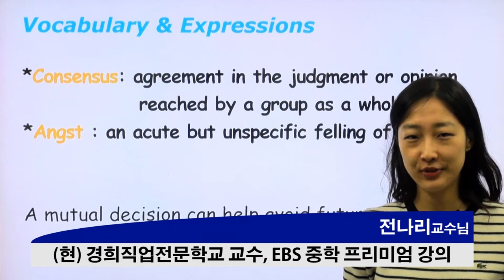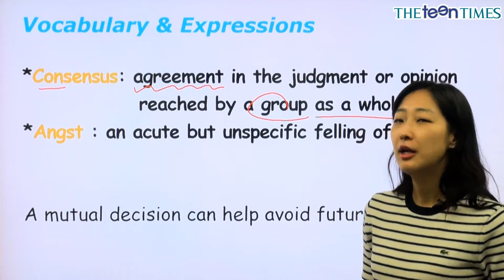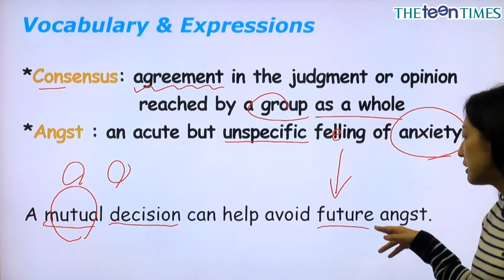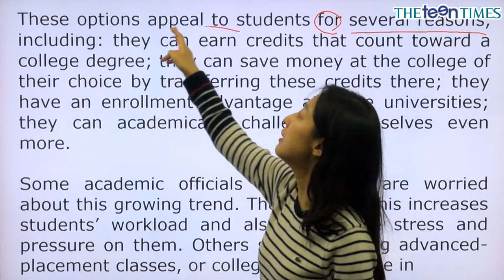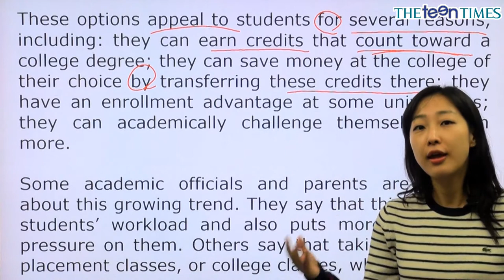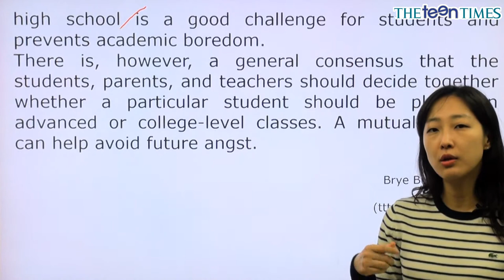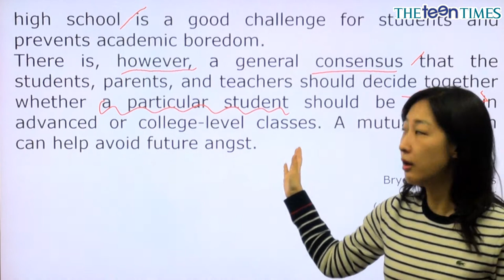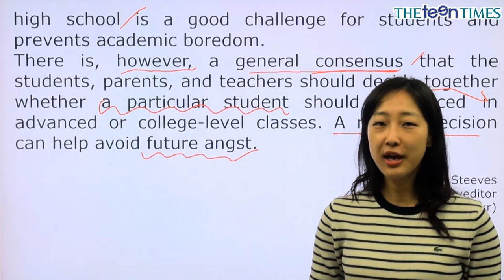Going to High School and College at... - 전나리 선생님과 함께 하는 월드뉴스 동영상 강의 ( The Teen Times - No. 761 )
대학 학점으로 인정되는 미국 고등학교의 AP 과목